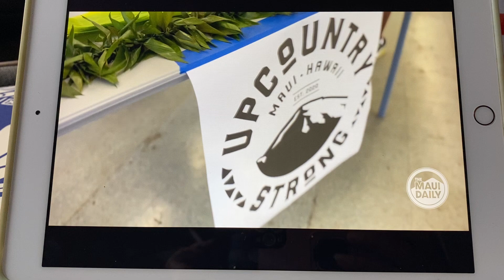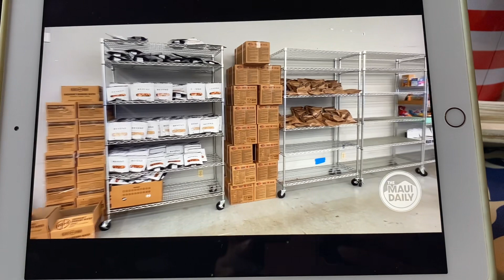August 27, 2023